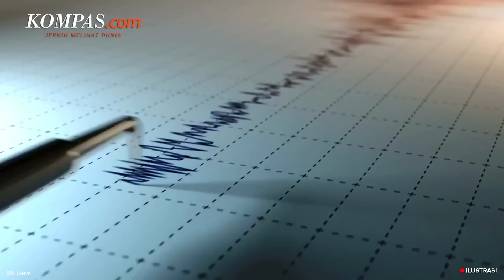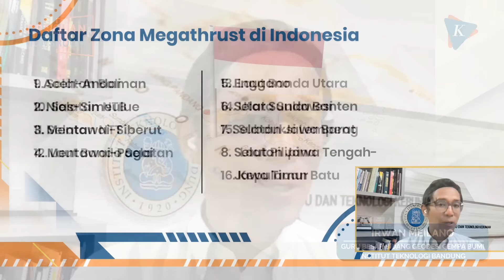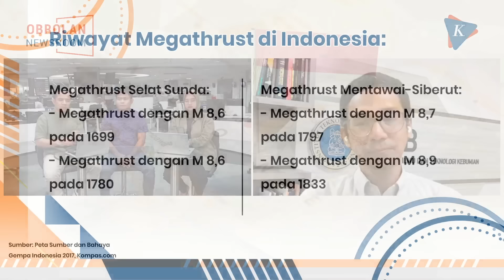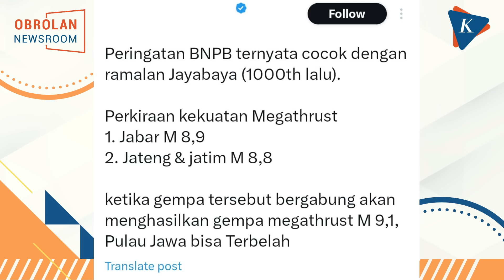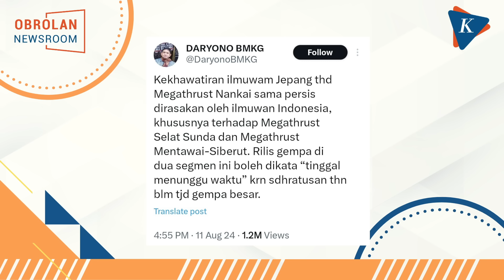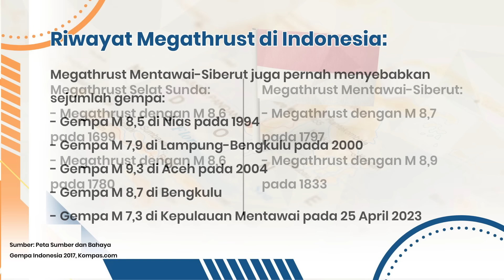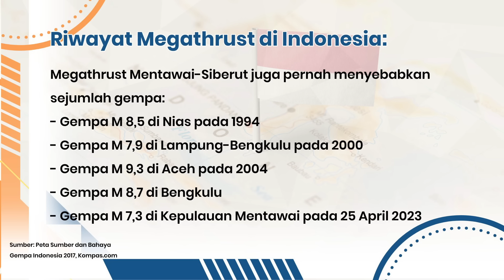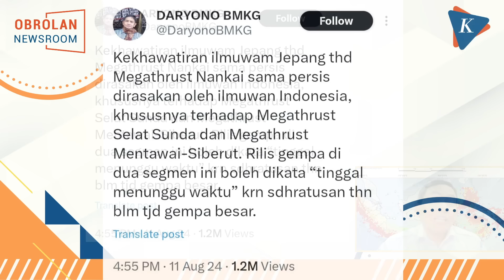Gempa Megathrust Tinggal Menunggu Waktu | Obrolan Newsroom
Kabar soal gempa megathrust kembali menjadi perbincangan publik.

Penyebabnya, BMKG menyebut bahwa megathrust Selat Sunda dan megathrust Mentawai-Siberut tinggal menunggu waktu, setelah gempa M 7,1 terjadi di Palung Nankai, Jepang, pada 8 Agustus 2024.

Bagaimana penjelasan BMKG soal megathrust tinggal menunggu waktu? Benarkah narasi yang beredar soal megathrust bisa membelah Pulau Jawa? Bagaimana pula mitigasi yang dilakukan pemerintah pusat dan daerah untuk mengantisipasi megathrust?

Simak selengkapnya dalam Obrolan Newsroom Kompas.com, Kamis (15/8/2024), bersama narsumber:
- Kepala Pusat Gempa Bumi dan Tsunami BMKG, Daryono
- Guru Besar Bidang Geodesi Gempa Bumi ITB, Irwan Meilano
- Analis Bencana BPBD Provinsi Lampung, Wahyu Hidayat

Host: Robertus Belarminus & Icha Rastika
Produser: Nursita Sari
Co-Produser: Krisiandi
Streamer: Roderick Adrian